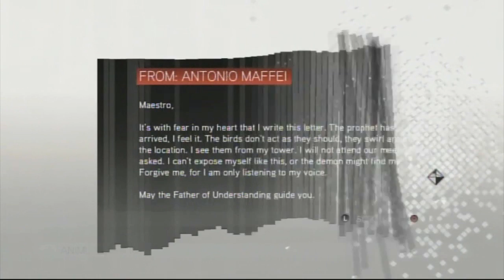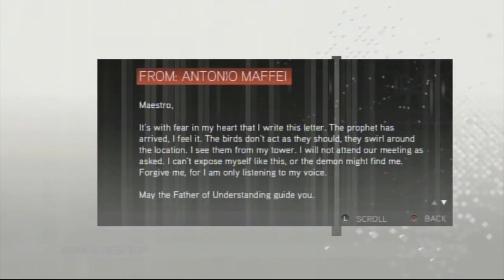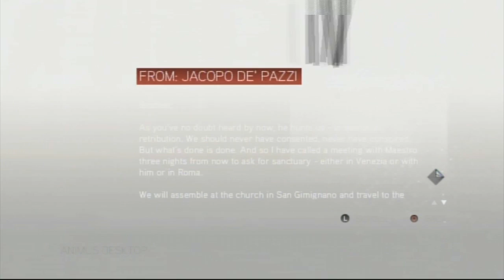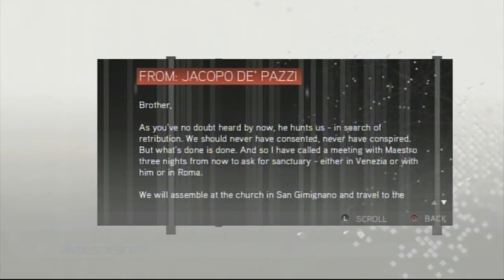Assassin's Creed II Playthrough Part 7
After receiving a list of the conspirators involved in the Medici attack, Ezio rides to Tuscany to hunt them down.